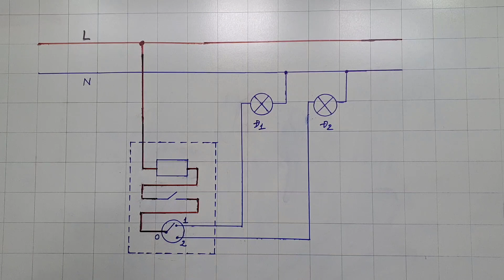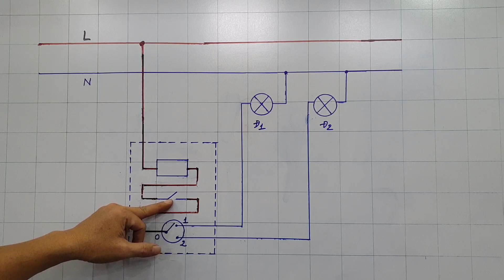Công nghệ lớp 9 Mạch điện 1 công tắc điều khiển 2 bóng đèn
Trong video này mình hướng dẫn các bạn học môn Công nghệ lớp 9 Mạch điện 1 công tắc điều khiển 2 bóng đèn, cách đấu 1 công tắc 2 bóng đèn cũng rất dễ các bạn cứ nhìn theo sơ đồ là được, mạch điện 1 công tắc 2 bóng đèn ít được áp dụng trong gia đình